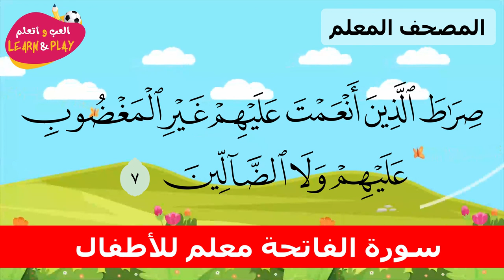سورة الفاتحة برواية حفص عن عاصم من المصحف المعلم للقارىء الشيخ الدكتور الأمين موافقي حفظه الله